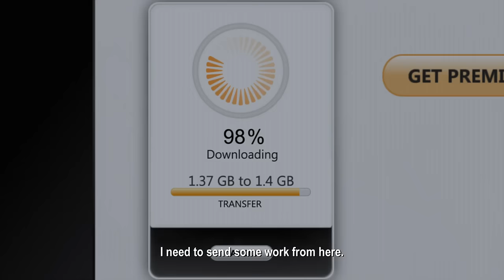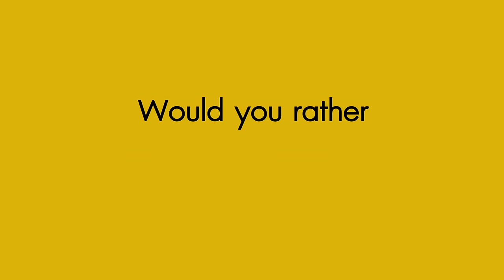HEART ATTACK Trailer (Opens 22 October 2015)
From the studio that brought you "I Fine..Thank You..Love You", HEART ATTACK stars Sunny Suwanmethanont ("I Fine..Thank You..Love You") and Davika Hoorne ("Pee Mak").

HEART ATTACK is a romantic Thai movie which you are sure to anticipate!